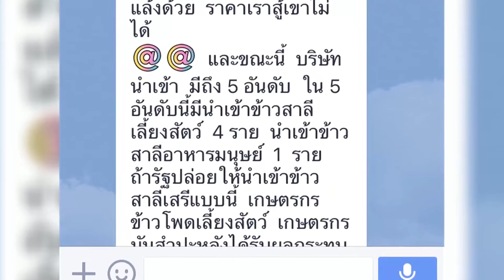รายการ "คำรณพารวยด้วยเกษตร" ตอน ปัญหามันสำปะหลังราคาตก โคราช 3 สด ทางช่อง 3SD ช่อง 28 พฤ. 18 ส.ค. 59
รายการ "คำรณพารวยด้วยเกษตร" ตอน ปัญหามันสำปะหลังราคาตก โคราช 3
บริษัทเอกชนของไทย 4-5 บริษัท น้ำเข้าข้าวสาลีจากยุโรปมาแบบปลอดภาษี การนำเข้ามาที่มากเกินไป
ส่งผลให้ราคามันสำปะหลังและข้าวโพดในประเทศตกลงมาทันที
สด ทางช่อง 3SD ช่อง 28 วันพฤหัสบดีที่ 18 สิงหาคม 2559  เวลา 05.30 น. เด้อ...ซิบอกไห่